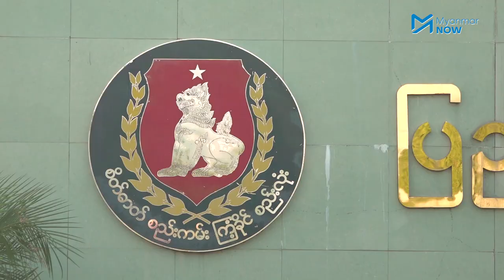ရွေးကောက်ပွဲနိုင်ရေး ရှိသမျှအရင်းအမြစ် အကုန်ထုတ်သုံးမည်ဟု ကြံ့ခိုင်ရေးဆို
၂၀၂၀ ရွေးကောက်ပွဲတွင် ရှိသမျှအရင်းအမြစ် အကုန်ထုတ်သုံးပြီး ယှဉ်ပြိုင်သွားမည်ဟုဆိုကာ အနိုင်ရရှိပါက NLD လက်ထက် ပယ်ဖျက်ခဲ့သည့်ဥပဒေများကို အသက်ပြန်သွင်းမည်ဟု ကြံ့ခိုင်ရေးပါတီက ကြွေးကြော်လိုက်သည်။